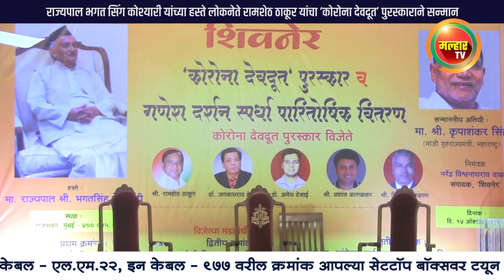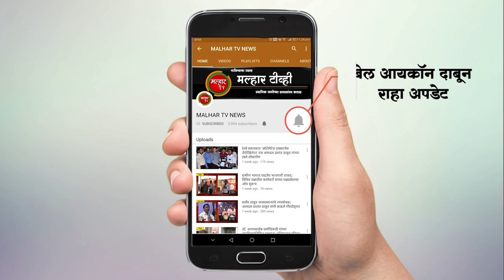राज्यपाल भगतसिंग कोश्यारी यांच्या हस्ते लोकनेते रामशेठ ठाकूर यांचा ‘कोरोना देवदूत’ ने सन्मान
कोरोना वैश्विक महामारीच्या काळात नागरिकांना तन-मन-धनाने मदत करत देवदूताप्रमाणे प्रामाणिक कार्य करणारे रायगडचे माजी खासदार, दानशूर व्यक्तिमत्व लोकनेते रामशेठ ठाकूर यांचा महाराष्ट्राचे राज्यपाल भगतसिंह कोश्यारी यांच्या हस्ते मुंबईतील राजभवनमध्ये समारंभपूर्वक 'कोरोना देवदूत' पुरस्काराने सन्मान करण्यात आला.

           दै. शिवनेरच्या वतीने बुधवारी सायंकाळी झालेल्या या समारंभाला माजी गृहराज्यमंत्री कृपाशंकर सिंह सन्माननीय अतिथी म्हणून उपस्थित होते. या वेळी राज्यपालांच्या हस्ते लोकनेते रामशेठ ठाकूर यांच्यासह डॉ. जगन्नाथराव हेगडे, डॉ. अमेय देसाई, प्रशांत कारूळकर आणि लीलाधर चव्हाण यांना ‘कोरोना देवदूत’ पुरस्काराने सन्मानित करण्यात आले. यावेळी लोकनेते रामशेठ ठाकूर यांच्या समवेत त्यांचे चिरंजीव आमदार प्रशांत ठाकूर, पनवेल महापालिकेचे सभागृह नेते परेश ठाकूर, तसेच भाजपचे ज्येष्ठ नेते वाय. टी. देशमुख, पनवेल तालुका मंडल अध्यक्ष अरुणशेठ भगत, ज्येष्ठ पत्रकार दीपक म्हात्रे, दै.रामप्रहरचे संपादक देवदास मटाले, अमोघ ठाकूर, स्वप्निल ठाकूर आदी उपस्थित होते.
          कोरोना महामारीच्या काळात डॉक्टर, नर्स, पोलीस, सामाजिक कार्यकर्ते, संस्थांनी देवदूत प्रमाणे अतुलनीय कार्य केले. या कौतुकास्पद कार्याची प्रशंसा करू तेवढी कमी असून कोरोनाच्या कष्टकाळात देवदूतांनी केलेल्या कार्यामुळे सर्वसामान्यांना कोरोनावर मात करण्याची ताकद आणि आधार मिळाला आहे, असे प्रतिपादन महाराष्ट्राचे राज्यपाल भगतसिंह कोश्यारी यांनी राजभवन येथे केले.
           लहानपणापासून खूप काबाडकष्ट केले, कष्टाने आर्थिक सुबकता आली असली तरी ते दिवस विसरायचे नाही हे मनात ध्येय कायम ठेवले. मी व्यवसायात कोटी रुपये कमवले पण ते माझे नाही त्यात समाजाचा वाटा आहे असे मी मानतो म्हणून मी समाजासाठी मदत करण्याचा प्रयत्न करतो असे मत लोकनेते रामशेठ ठाकूर यांनी या वेळी व्यक्त केले.